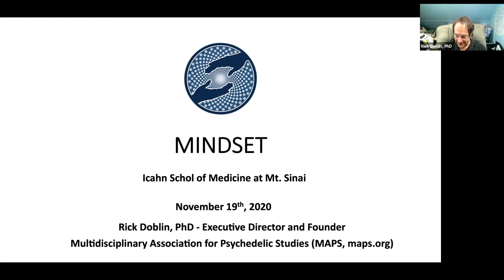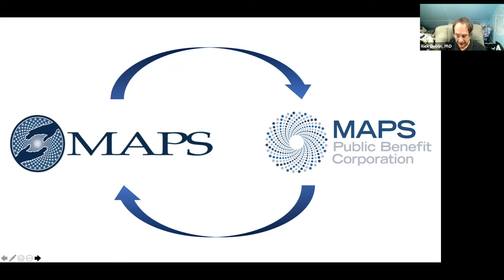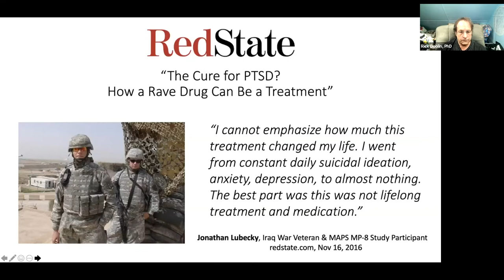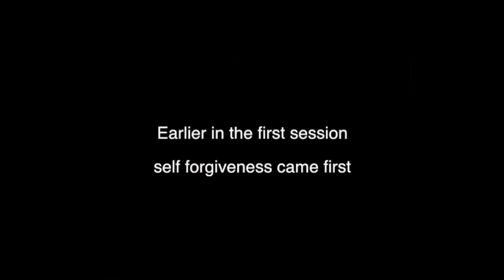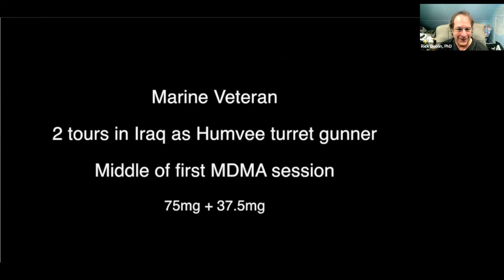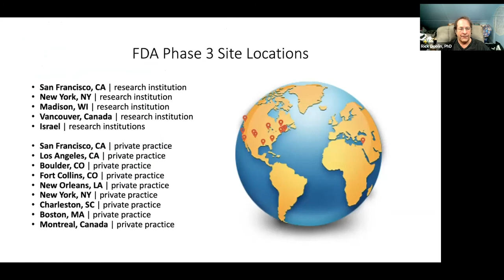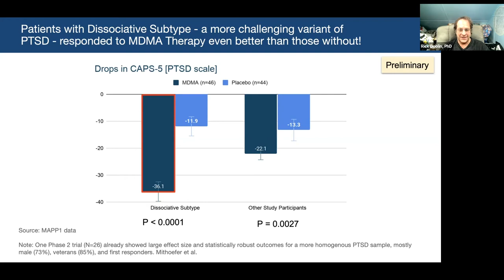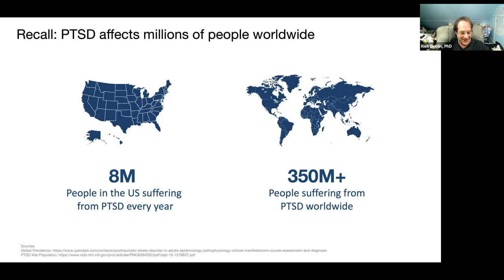MINDSET Lecture Series: Rick Doblin, PhD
Rick Doblin, PhD, discusses the road to FDA approval for MDMA-assisted psychotherapy for PTSD.